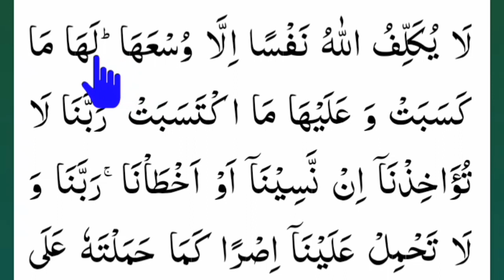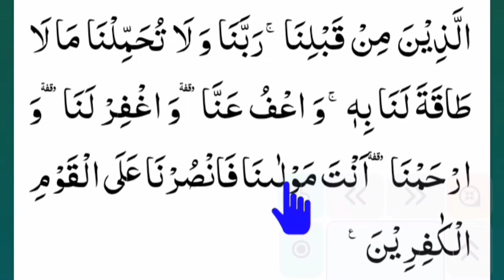Learn the last two verses of Surah Baqarah word for word,সূরা বাকারার শেষ দুই আয়াত, সহি করে শিখুন